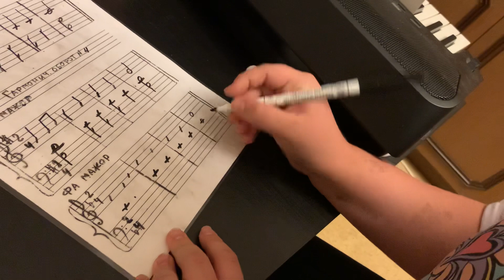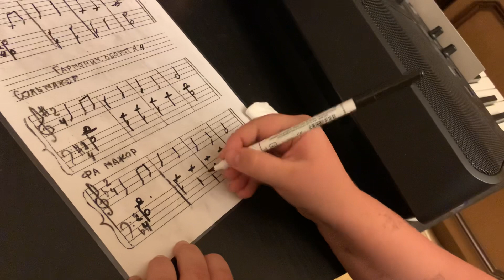Milana. 4-й гармонический оборот. Запись нотами наизусть в Фа мажоре.